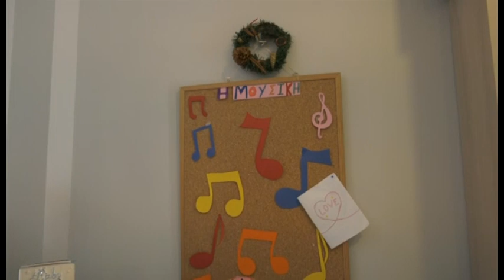ΤΟ ΧΑΜΟΓΕΛΟ ΤΟΥ ΠΑΙΔΙΟΥ ΚΑΘΗΜΕΡΙΝΑ ΚΟΝΤΑ ΣΤΑ ΠΑΙΔΙΑ ΤΗΣ ΕΥΒΟΙΑΣ